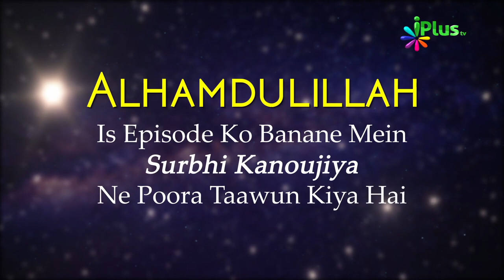Quran Para 30 Ka Khulasa Hindi Urdu | Khulasa e Quran Ep 31 | Shaikh Khalil Ur Rehman Sanabili